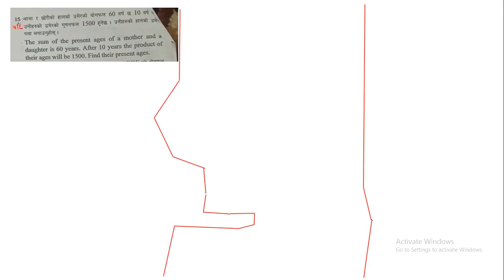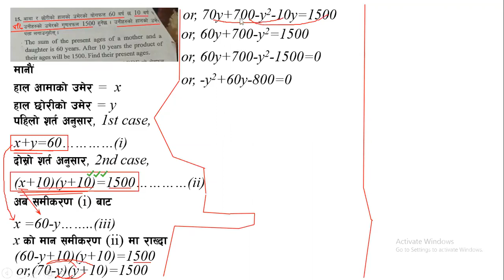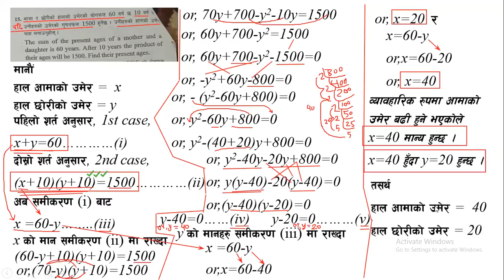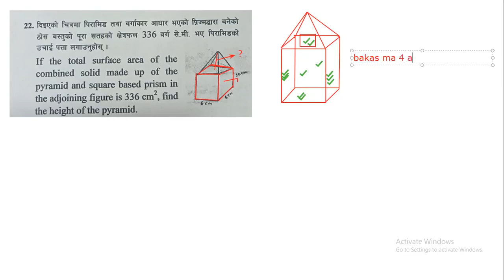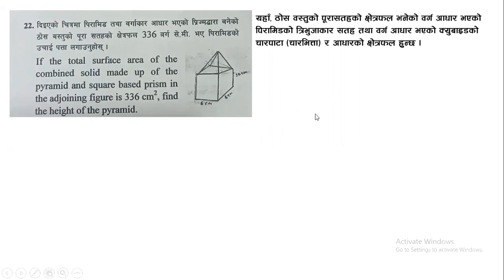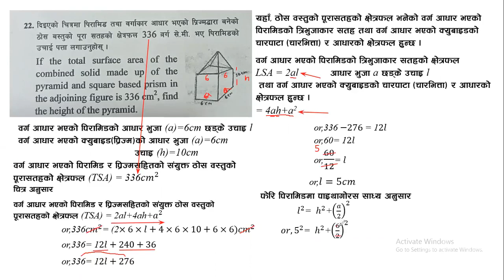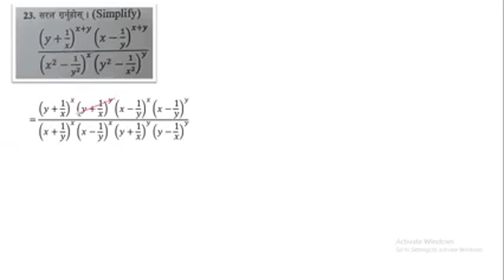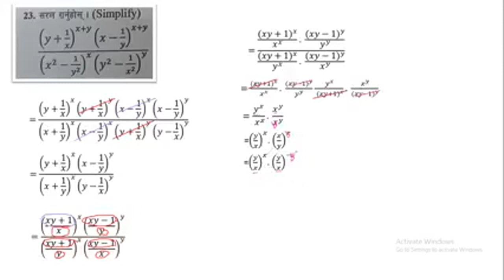test-2077 math in Banepa Municipality( 3 long question15,22,23 solution)